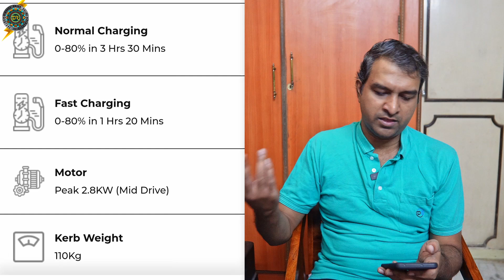EV Bike Price ₹85,000 - REVOLT RV1 Electric Bike - இதுல என்ன இருக்கு?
Affordable Electric Bike from REVOLT Motors - RV1 Commuter Segment electric  bike. Lets review its specification and details.